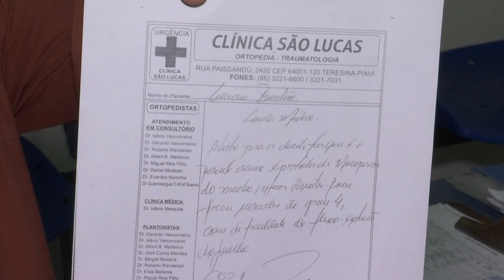Sine-PI amplia oferta de trabalho a pessoas com deficiência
O Sistema Nacional de Emprego do Piauí (Sine-PI) está encaminhando cada vez pessoas com deficiência ao mercado de trabalho. Somente neste mês de janeiro, foram encaminhadas 31 pessoas. Ainda estão disponíveis  68 vagas. Veja nessa reportagem da TV Assembleia o que é necessário para levar ao Sine e quais as vagas disponíveis.